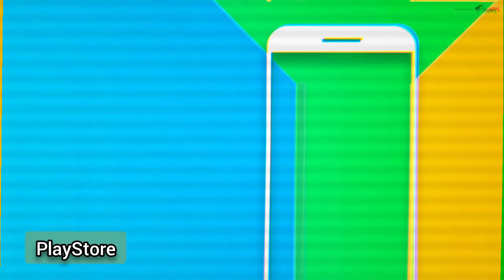Hidden Hotel: Miami Mystery - Stand first on the leaderboard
Seek and find hidden objects to renovate Hidden Hotel! Adventure mystery game